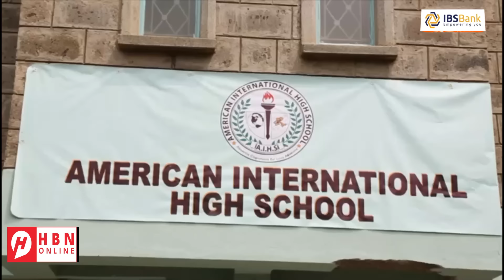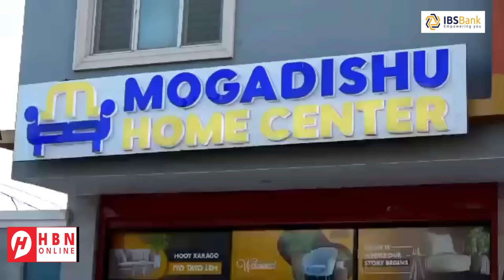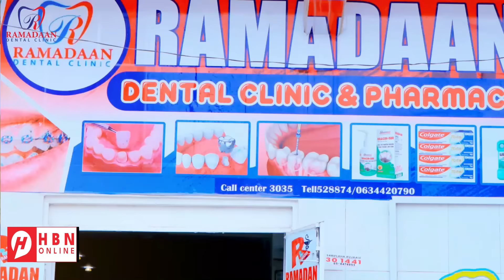WARARKA SOOMAALIDA: MUQDISHO + HARGEYSA + YAAQBARIWAYNE + CEERIGAABO + SH/HOOSE